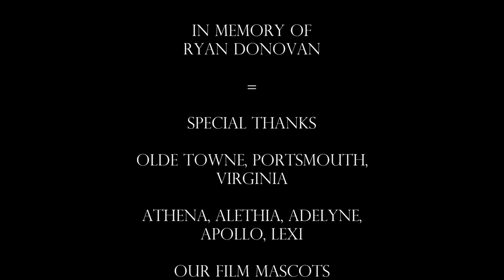The Tomb (Special Edition)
A film for the 48hr Film Project for the Hampton Roads area. Starring Kuan Wei Lee, and Apryl Crowell.